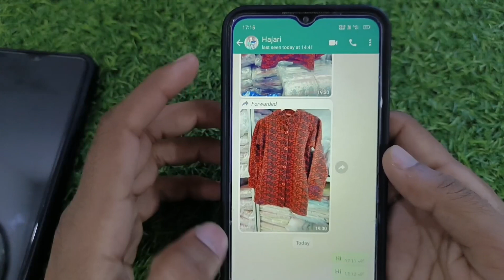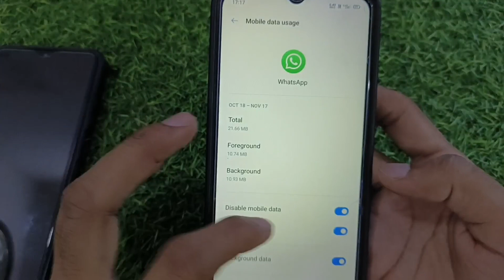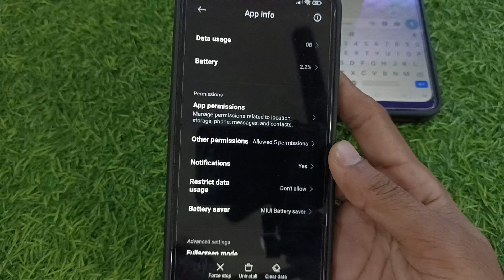How to turn off only whatsapp internet data || sirf whatsapp ka internet connection band kaise kare